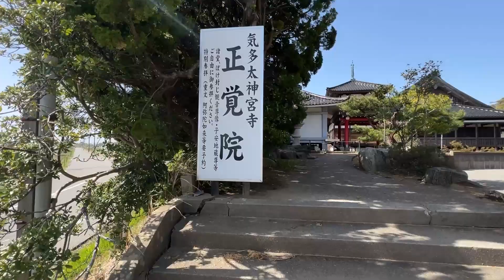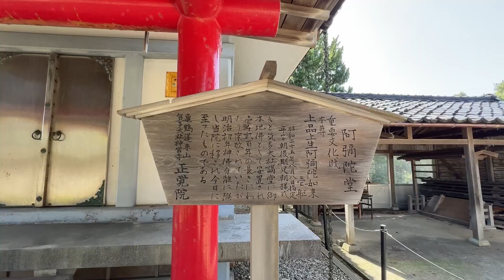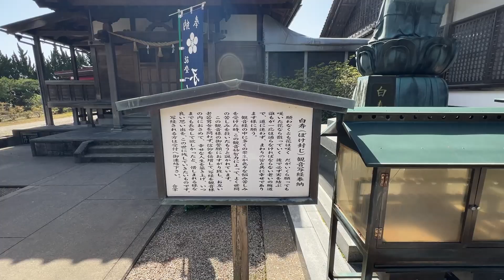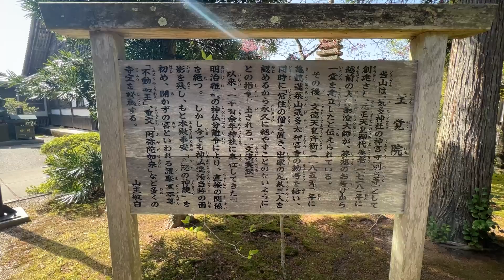１０００年以上気多大社を支えてきた寺院